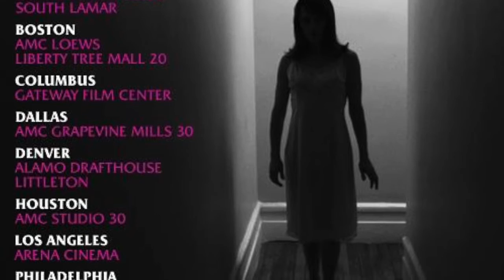Horror Hottie - Lauren Ashley Carter | Radio Interview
Blitz Radio's Morning Brew host, Tom Slick, chats with actress, Lauren Ashley Carter, about her new horror film, "Darling." Directed by Mickey Keating.  Available for onDemand iTunes & Amazon, Netflix

Image permission use by Lauren Ashley Carter.